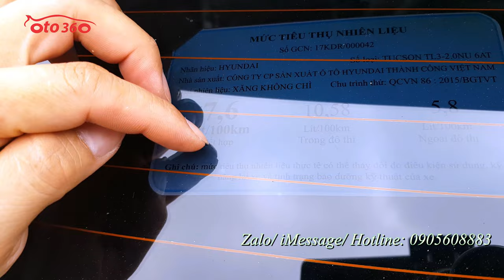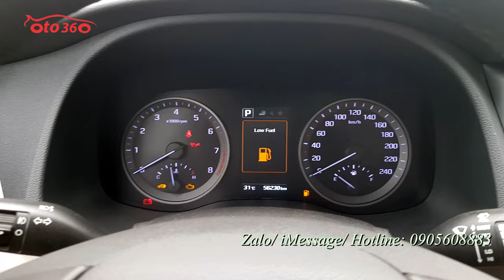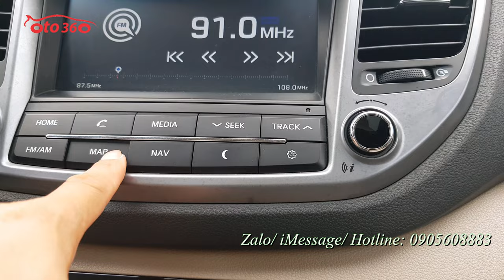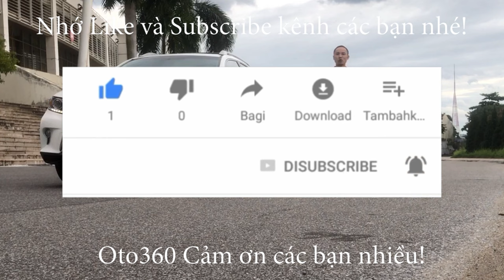Bán xe Huyndai Tucson 2.0 sản xuất năm 2018 bản cao cấp, rất mới bảo hiểm thân vỏ còn dài, ô tô 360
Bán Xe Hyundai Tucson sản xuất năm 2018, đăng ký cuối năm 2018, chạy hơn 5 vạn km. Xe rất mới. Bảo hiểm thân vỏ còn dài. Lốp sơ cua chớm hạ.